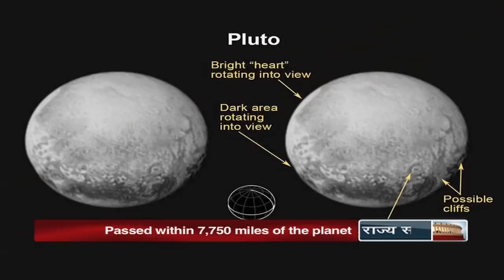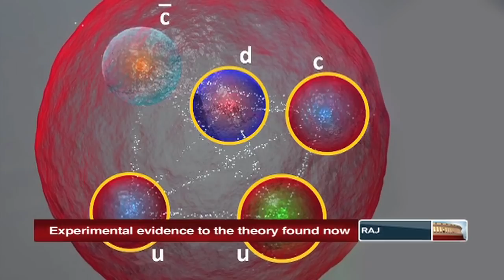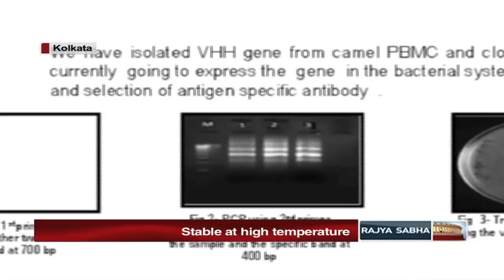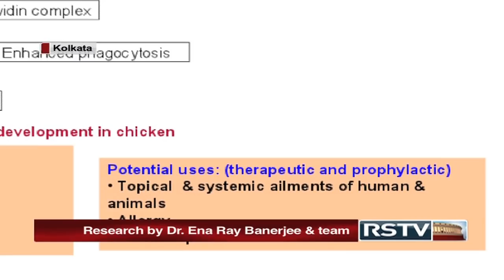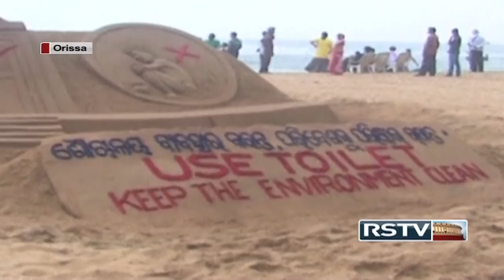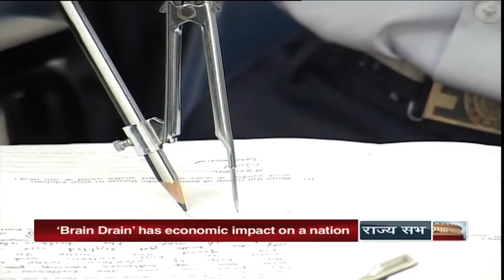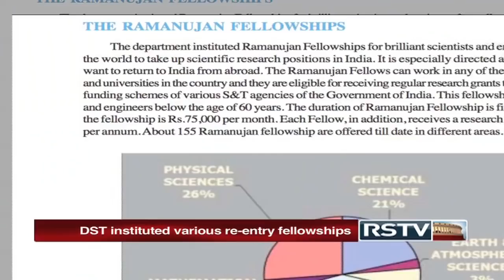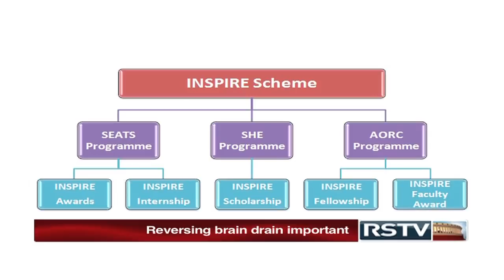Science Monitor | 18.07.15